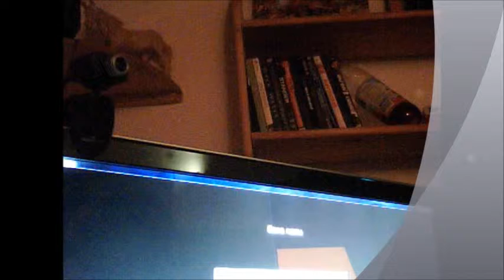Mein Film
Mein FIIILM